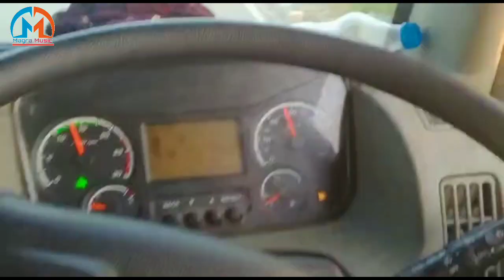आजा मारा ट्रेलर के माये ।। चीता ट्रेलर नसीराबाद का शानदार डी जे सोंग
Video Credits:-
♪ Song : Aaja Mara Tarlar ke maye
♪ Singer : Ashraj Foji,Gorana & Priyanka Bhatti
♪ Starring : Asharaj
♪ Recording : RK Re. Studio -Ajmer
♪ Video Director : Mahender ,Shekhawas
♪ Editor : Mahender Mehrat, Shekhawas
♪ Publicity Design : Mittu Foji,Shaymghar
♪ Music Lable : Magra Music Cassettes
♪ Category : Album
♪ Sub Category : Vivah Geet / Lokgeet
♪ Producer & Director : Sabeer Bhai, Nadi
♪ Special Thanks : Rafik Semal,Ajit Sejabali, Rajak Matipura